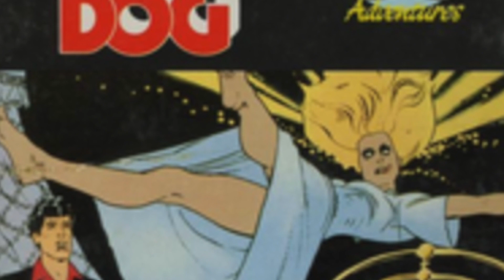Amiga Game Music of La Regina delle tenebre.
Amiga game La regina delle tenebre.
With some stills from the game.
Atmospheric art on the Amiga from the 1990s.
Just the audio and stills.
This is 1990s computer art.